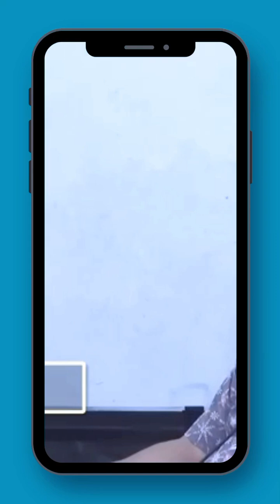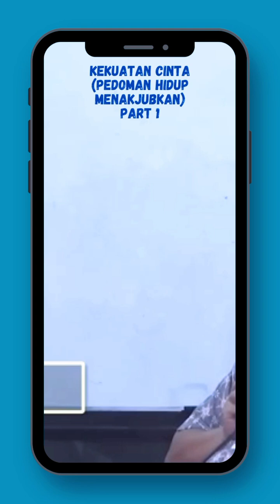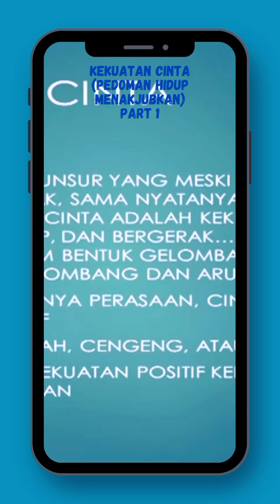PART 1 Kekuatan Cinta (pedoman hidup menakjubkan)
Ayah guru syaifulkarim memberikan beberapa episode tingkatan pengetahuan Agama dan Saint dalam PEDOMAN HIDUP MENAKJUBKAN perubahan pemikiran dari dimensi 3 masuk ke Dimensi 5.